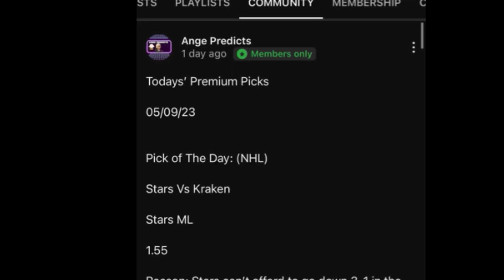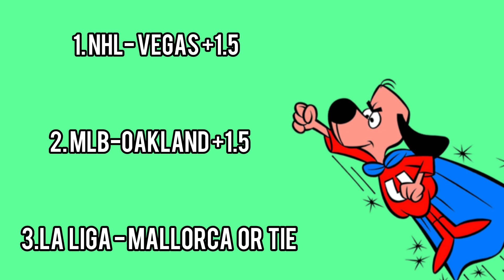Underdog Picks Today! 04/22/24 FREE Picks Against The Odds/ Spread